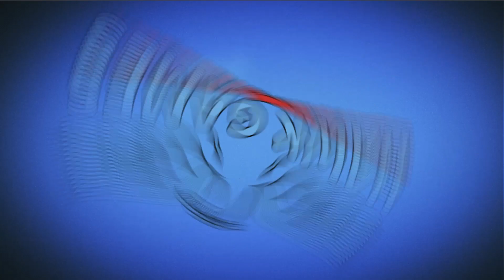Pet Rescue Saga Level 104 Extra Hard - 3 Stars Walkthrough, No Boosters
Pet Rescue Saga, from the makers of Candy Crush Saga & Farm Heroes Saga! Match two or more blocks of the same color to clear the level and save the pets from the evil Pet Snatchers! Moves are limited so plan them carefully. Your puzzle skills will be tested with hours of block busting fun!

~~ Hawk Games